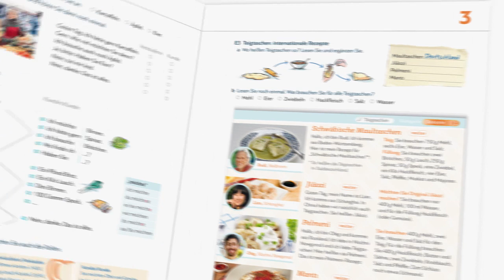Schritte plus Neu - die Neuausgabe des erfolgreichen Lehrwerks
Schritte plus kommt ganz neu raus: mit bewährtem Konzept, komplett neuen Inhalten und vielfältigen Innovationen für einen spannenden Unterricht Deutsch als Fremd- oder Zweitsprache. Freuen Sie sich auf Schritte plus Neu!